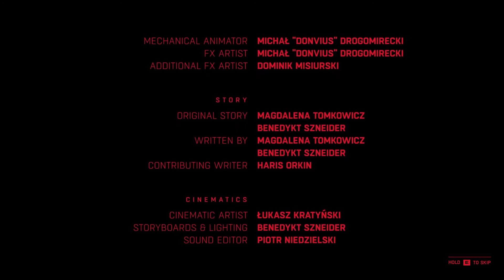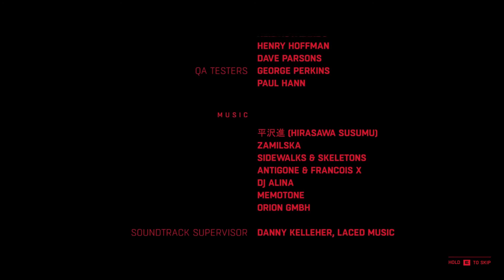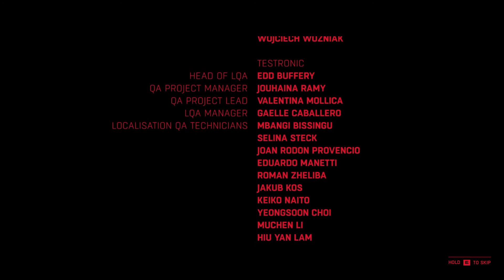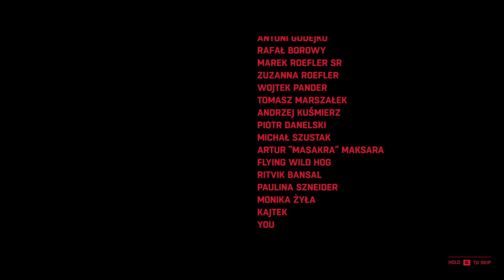Brother! | Ruiner | Finale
We're close to saving our brother. Only the Sick Sisters stand in our way!